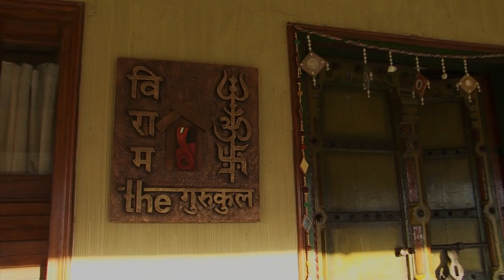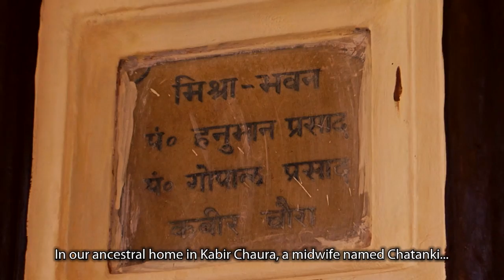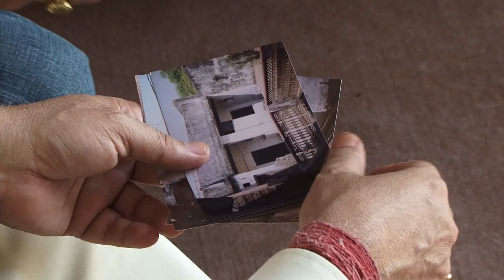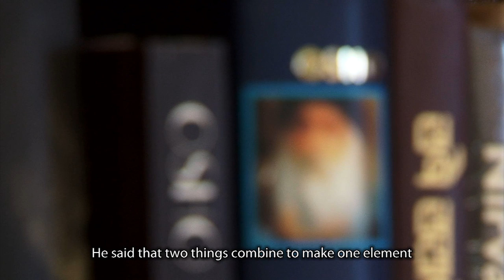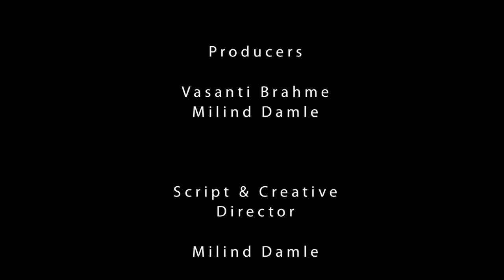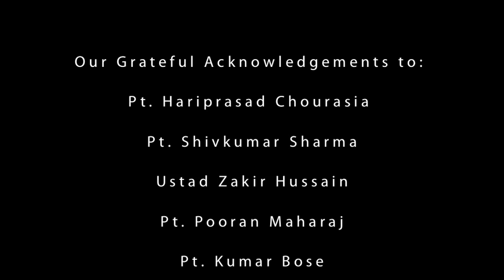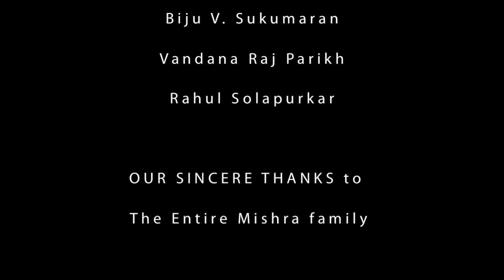ADWAIT SANGEET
# Adwait Sangeet - Documentary film
* Produced by - Creative Media Production

* Director - Makarand Brahme
* Producer - Vasanti Brahme & Milind Damle
* DOP - Tribhuvan Babu
* Sound - Asheesh Pandya
* Editor - Ameya Gore

Adwait Sangeet is a 90 minute documentary film based on the Journey of Life and Music of the Legendary Indian Classical Vocalists from Banaras Gharana, PadmBhushan Pt. Rajan and Pt. Sajan Mishra. The film was showcased as the opening film of International Film Festival (Indian Panaroma Section), Goa in the year 2011. This documentary film has travelled the world, and has been featured in various International Film Festivals in the USA, Canada, Europe and South East Asia.

Makarand Brahme, the Director and producer of Adwait Sangeet, 90 minutes documentary film, is an avid classical music lover and has been involved in advertising media, Television, films and Theater field in various capacities. Started his career as an actor in Marathi experimental Theater group Theater Academy Pune, with its most celebrated play called "Ghashiram Kotwal ". After that graduated from Theater to Television industry and then into the film industry as a producer Director and Actor. With a vast experience in the advertising and media field, he developed a keen eye for every subject and stylized presentation. After producing many Ad films, corporate films, Adwait Sangeet is his first directorial venture in non fiction category. In 2011, Pt Rajan Mishra was to celebrate his 61st Birthday and Makarand decided to make a documentary film on the life and music of these two brothers and legendary vocalists from Banaras Gharana. It was the most amazing to see that two individuals with best of their own musical knowledge, understanding and vision can sing Indian classical music together. and the answer of this question is the film Adwait Sangeet. The film explores the great musical legacy of these two brothers, and also their 50 years of musical journey with many other aspects of their relationship, their family and general life that may look very easy but most difficult and filled with many challenges. Adwait Sangeet explores these and many other aspects of their lives. Adwait Sangeet got recognized first at IFFI Goa as an opening film of it's Indian Panorama section and then went on to get invited to many international film festivals in India, USA, Canada to various Asian countries including China. On the occasion of 71st Birthday of late Padmbhushan Pt Rajan Mishra, this film is now available to all music lovers on the youtube channel of Swarangan by Pt. Rajnish Mishra, son of Pt. Rajan Mishra. We are sure that music lovers from world over will enjoy watching this film.